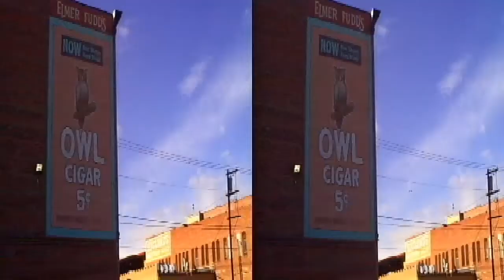Eagle Loses His Lunch (6/15/2011 - day 259) yt3d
...larger Montana town powerless.

The daily 3d vlog